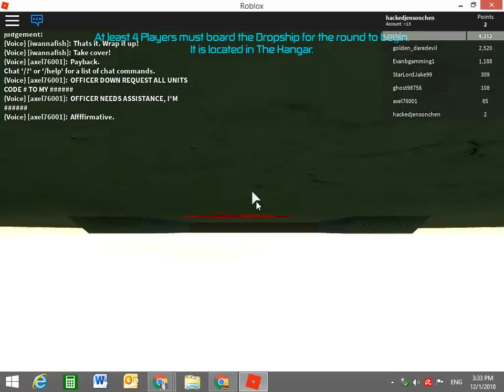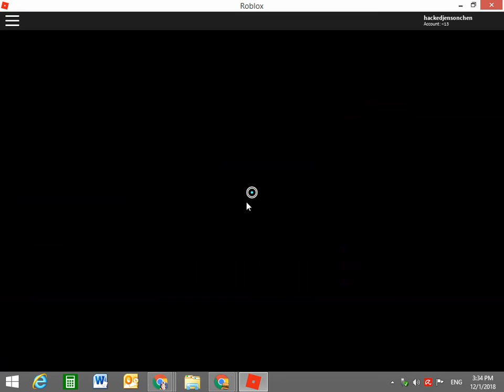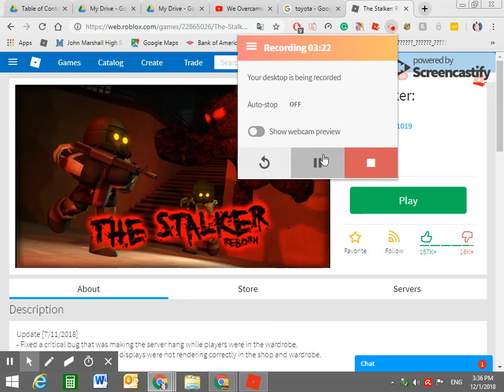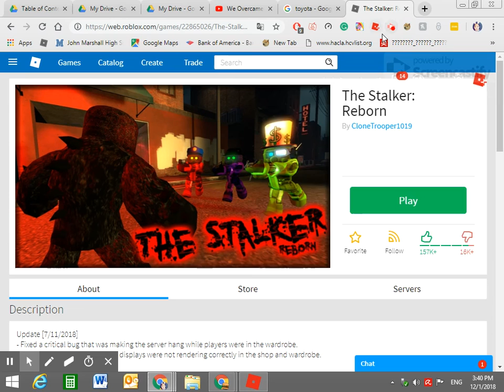Dec 1, 2018 3:40 PM